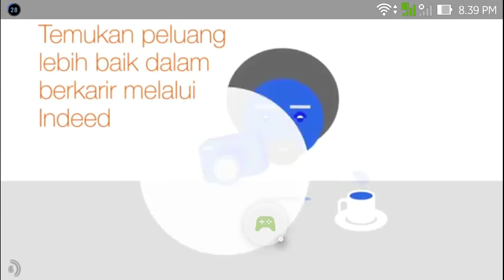Game offline paling seru!!!!!!train conductor world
Selamat idul adha 1437H